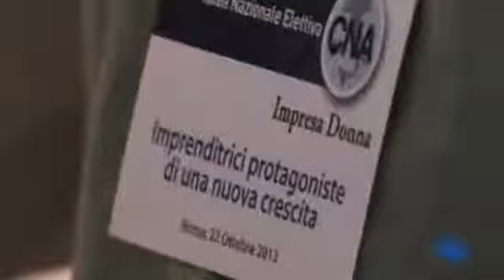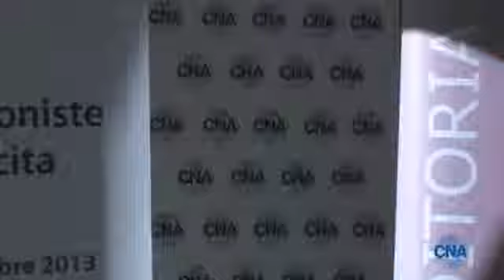Assemblea Nazionale Elettiva CNA Impresa Donna 22 ottobre 2013